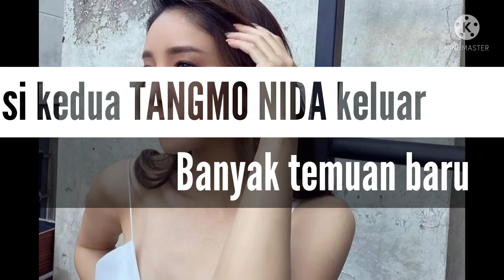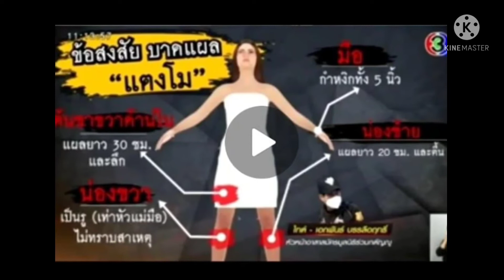Kasus Kem@tian Tangmo Nida Naik Level Karena Hasil Otopsi Banyak Temuan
Kasus kematian Tangmo Nida menjadi perhatian khusus sehingga harus naik level karena hasil otopsi banyak temuan.

Dari hasil otopsi di tubuh Tangmo Nida, banyak temuan yang didapat oleh pihak penyidik ssetelah di otopsi, olehnya kasus kematian artis cantik Thailand ini naik level menjadi kasus khusus.

Dimana kasus kematian Tangmo Nida ini akan lebih ditingkatkan lagi termasuk penyelidikannya karena sudah naik level teratas. Upaya itu diharapkan agar temuan dari hasil otopsi segera terungkap.